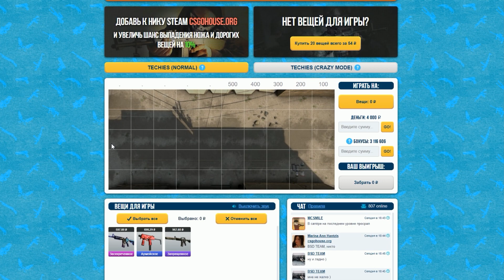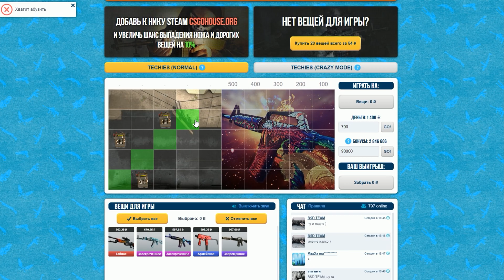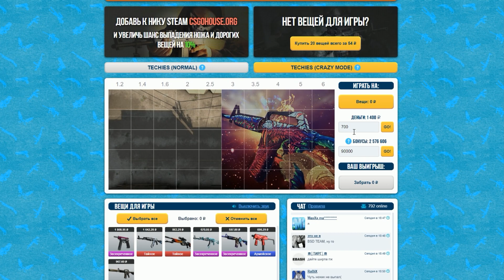ЭТО ЖЕ МИННОЕ ПОЛЕ В CS:GO!!!